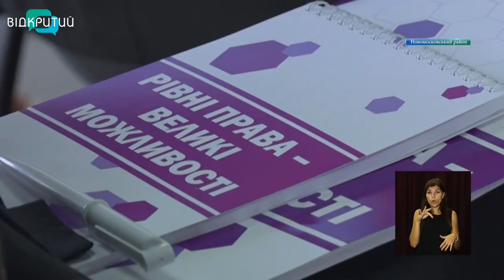Новини OPEN NEWS від 30 серпня 2021 року 13:15